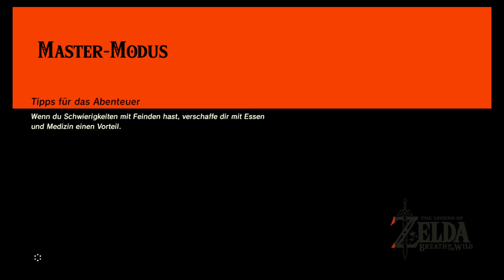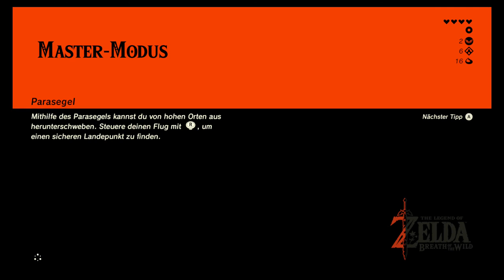Let's Play The Legend of Zelda Breath of the Wild Part 9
Weitere Krogs gefunden und die Zwillings Schreine gemacht.

Lasst ein Kommentar und einen Daumen da und viel Spaß.